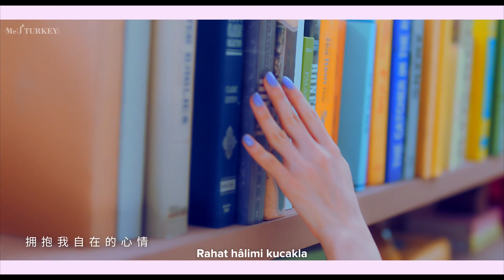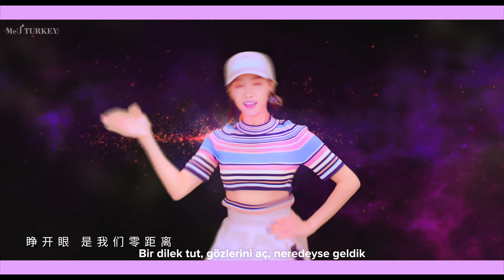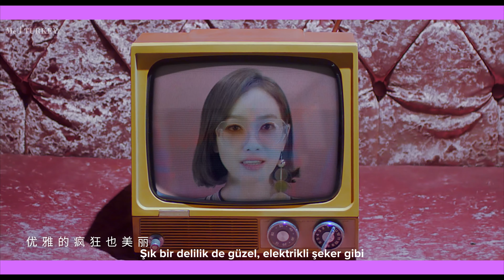VICTORIA 宋茜《Up to me》MV Türkçe Altyazılı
"VICTORIA'nın ilk albümünün başlık parçası "Up to me"nin klibi Türkçe altyazılı olarak yayınlandı!

Çeviri ve Zamanlama: Buğra